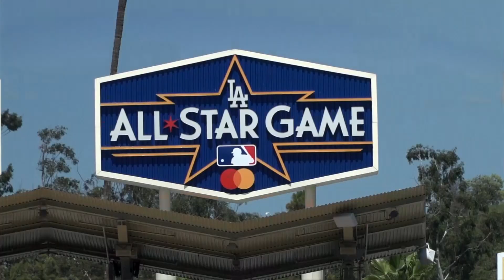Dodger Stadium ready to showcase MLB's biggest stars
Dodger Stadium is ready to showcase MLB's finest for the AllStarGame with a touch of Hollywood glitz thrown in as well.